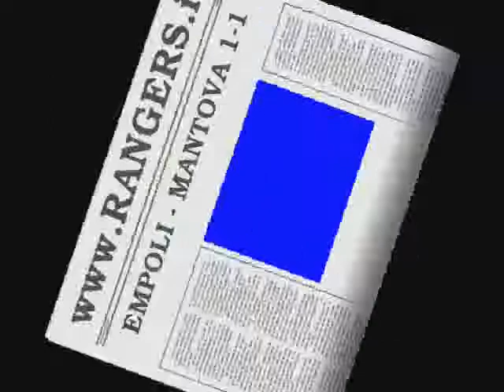2008-09 19 Empoli - Mantova 1-1 (Serie B) - servizio 90° e Moviola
EMPOLI-MANTOVA 1-1 (reti: Corona 36'pt (M) - Luca Saudati 34'st (E)) 19^ Giornata serie B 2008/09 Sabato 20/12/2008 Servizio completo da Rai 90° minuto + moviola